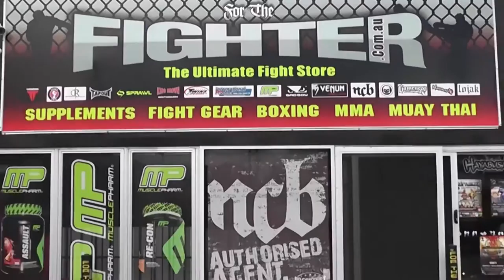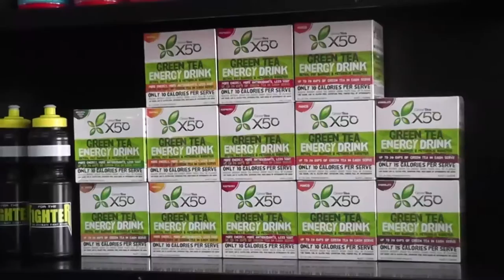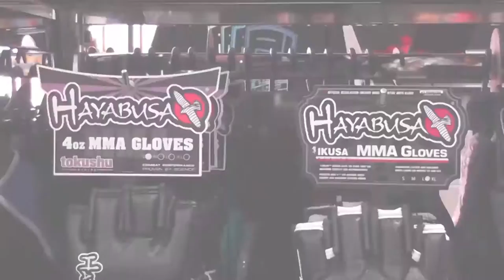Battle By The Bay 13 - Daniel Geurts vs Sammy Croke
Battle By The Bay 13
4 MAN ELIMINATOR - 76KGS

Daniel Geurts – Hitman
vs
Sammy Croke – Fightcross